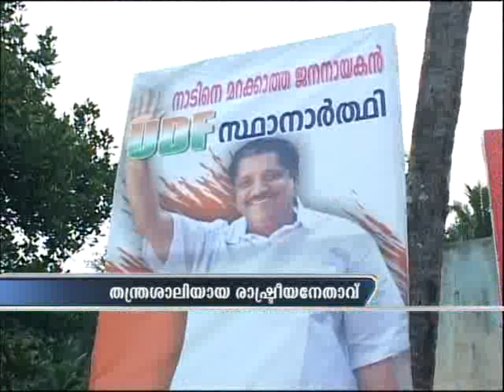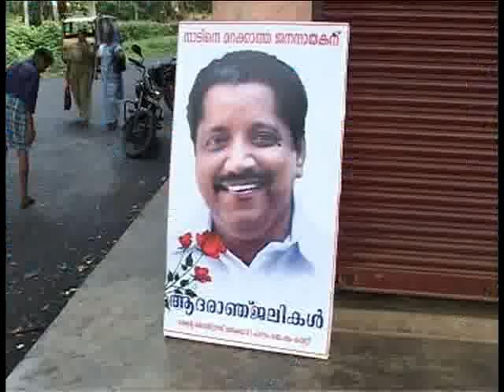Asianet News @ 1 Pm Oct 31,2011 Part 2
op Stories:
 1)T. M Jacob passed away
2) Soumya Murder: Govindachamy pronounced guilty
3)Stage set for release of Balakrishna Pillai